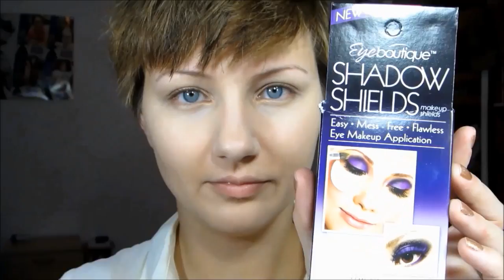Easy, Pretty Neutrals.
Hey! This is a great look for a night out, that's pretty easy to follow. Follow me on:
Maybelline express finish in 105 gold accessory (limited edition)
Wet n Wild wild shine nail color in hallucinate (glitter top coat)
PRODUCTS USED
EcoTools brushes, Studio Basics smoky eye brush (black one), and one LaCross brush (grey one)
Too Faced natural eye palette: honey pot (gold), nude beach (sparkley peach-champagne), velvet revolver (mid tone brown), sexpresso (dark brown), heaven (matte cream).
Shadow shields!
LaCross eyelash curler
CoverGirl lashblast volume in very black
Physicians Formula gel liner in black
Stila blush from my dream in full color palette
Sappho cosmetics bronzed goddess
NYC lipstick in 420 mousse
Bodyshop eyebrow pencil in brunette
MUSIC
Song "Bottle Poppin" by SK Beats, used by permission. Copyright Prodigy Music Group Inc.